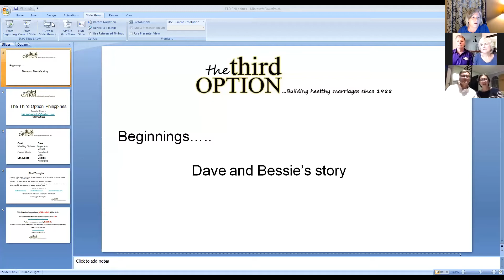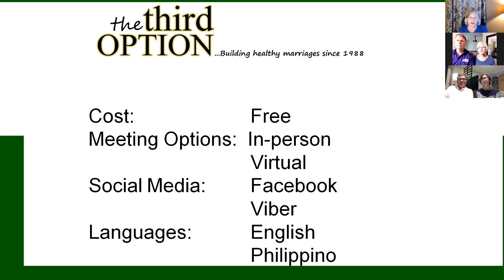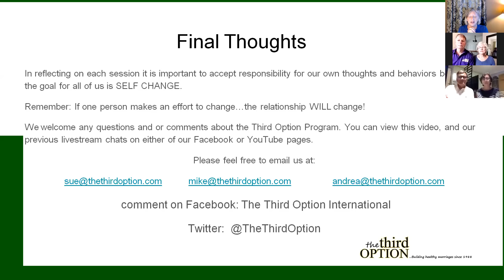The Third Option Community highlight: TTO Philippines:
Join us as we chat with another Third Option community, located in the Philippines!